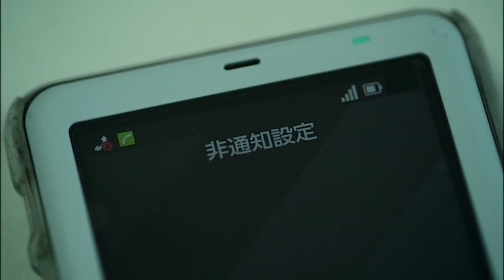【人怖 ヒトコワ系】ほんとにあった怖い話 ホラーちゃんねるオリジナル2本立て【鎌男／ストーカー警官】